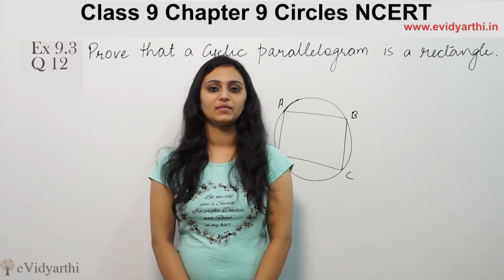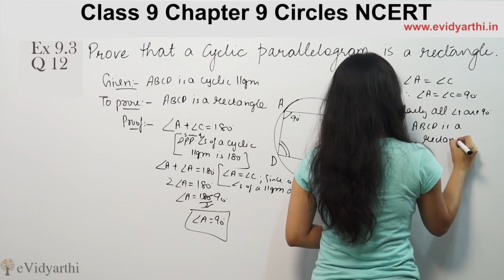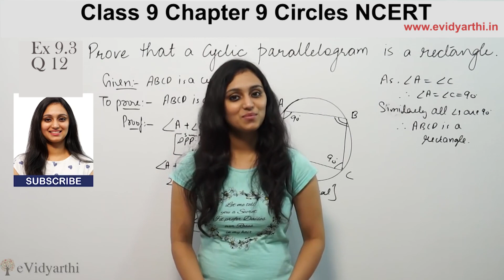Q 12, Ex 9.3, Chapter 9 - Circles, Maths Class 9th, NCERT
✔️ Class: 9th
✔️ Subject: Maths
✔️ Chapter: Circles
✔️ Topic Name: Q 12 Ex 9.3

0:00 Question 12